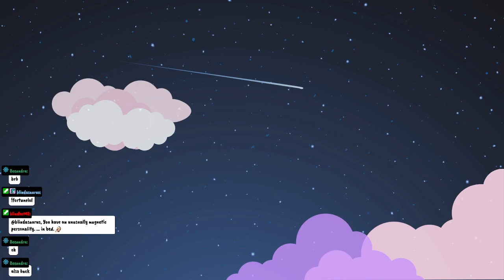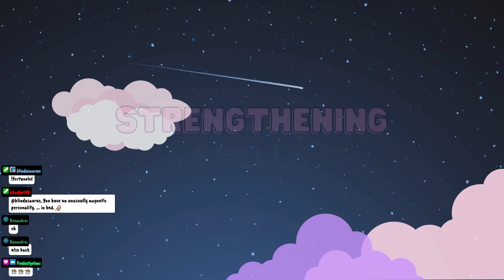the original royal palace scenes and lighting effects, the delicate weather - thethugfamily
thethugfamily
the original royal palace scenes and lighting effects, the delicate weather